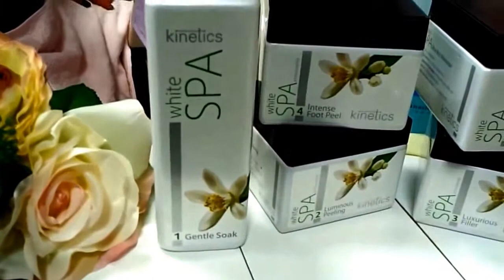Nail polish, water nail art tutorial for beginners, nail art tutorial videos 2016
Water nail art tutorial videos, Nail polish, nail art tutorial videos 2016
Nail polish was used in the ancient world. In China it started off being made from a combination of beeswax, egg whites, gelatin, vegetable dyes, and gum arabic and rose petals. The Chinese would dip their hands in this mixture until their finger nails turned red or pink.[2] In Ancient Egypt henna was used. The henna stained their fingernails orange, which turned dark red or brown after the stain matured.[3] In 1300 BC, the colour of the nail polish reflected social rank. The colours gold and silver were favoured; later, black and red were the favoured colours.[1] Red is the colour Cleopatra wore.[2]

By the turn of the 9th century, nails were tinted with scented red oils, and polished or buffed with a chamois cloth, rather than simply polished.[4] In the 19th and early 20th centuries, people pursued a polished rather than painted look by massaging tinted powders and creams into their nails, then buffing them shiny. After the creation of automobile paint, Cutex produced the first modern nail polish in 1917. Synthetic nail polish was introduced in the 1920s in Paris.[5]
Nail polish, or nail varnish, is a lacquer applied to human fingernails or toenails to decorate and/or protect the nail. Today’s nail polishes are usually nitrocellulose in a solvent such as butyl acetate or ethyl acetate. They may be clear or coloured with pigments. The coating has a plasticizers (e.g. camphor). This links polymer chains, spacing them to make the film flexible after drying. That way it resists cracking or flaking caused by the natural movement of the nail.[1]